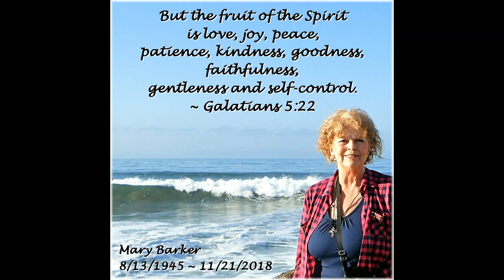Memories of Mary Sue Barker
Photo show in memory of our beloved Mary Sue Barker
She lived a full and rich life, surrounded by family and friends.
Graduated Delano High School, then Federico Beauty College.
Operated Mary's Beauty Shop in Earlimart, California before moving to Phoenix, Arizona.
Operated Hair Performance Salon for quite a few years before working at Shear Paradise Salon up to the day before she passed.
She loved her career as a hair stylist and all the coworkers/clients = friends she made along the way.
Doting GrandMary to her grandbabes, Wyatt and Kady. Wonderful Mother and role model to her children Beth and Chuck and stepchildren, Gary, Vickie, Eugene, Diana, and JJ.
Beloved Sister and Aunt to her extended family.
Rest In Peace and I'm sure, you'll be making the Angels in Heaven laugh!